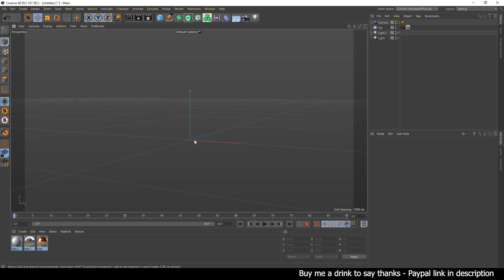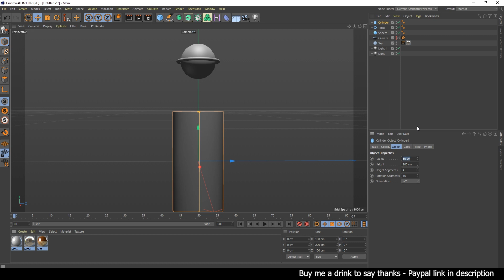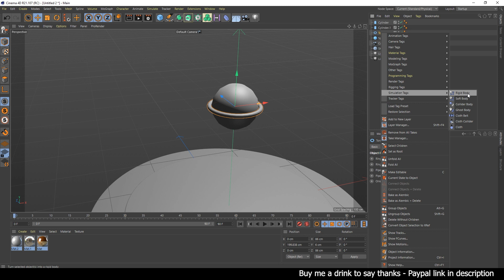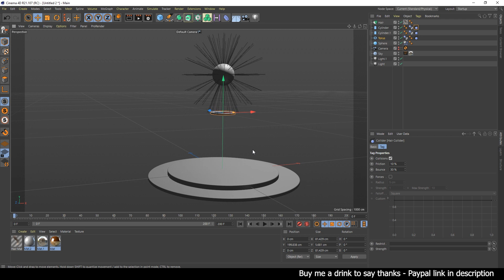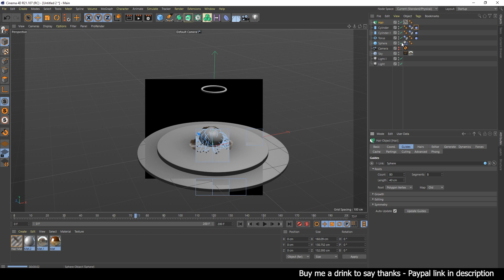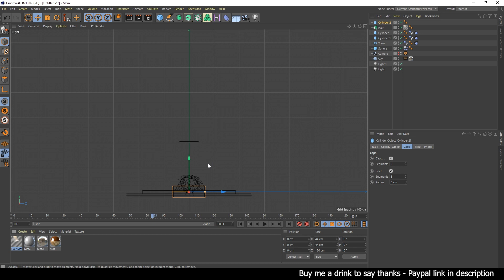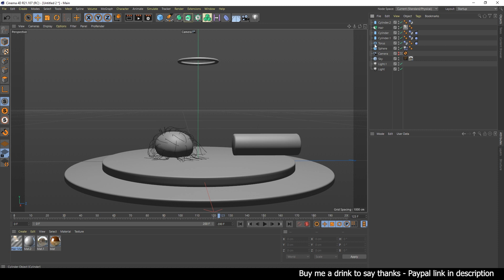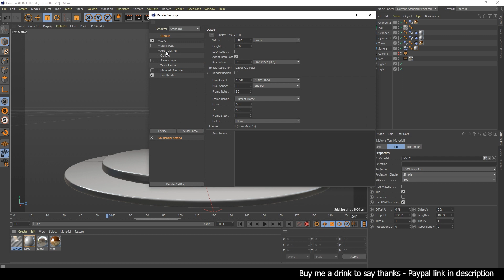How to: Create Ball Simulation | CINEMA 4D Tutorial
How to: Create Ball Simulation in CINEMA 4D Tutorial

Hello Everyone,
Here is the Create Ball Simulation in CINEMA 4D Tutorial.